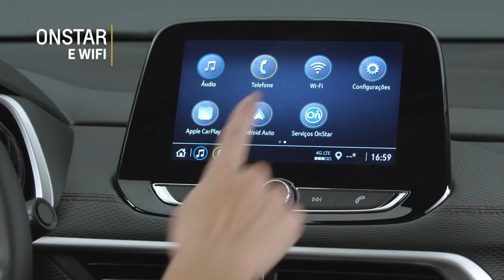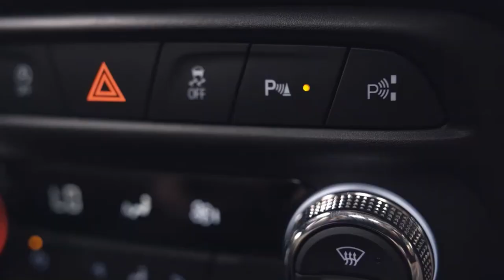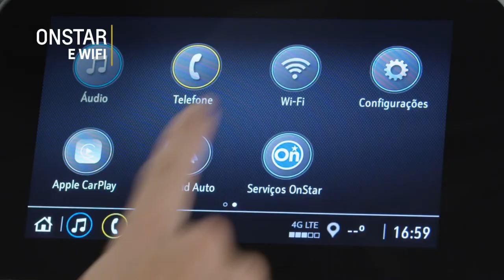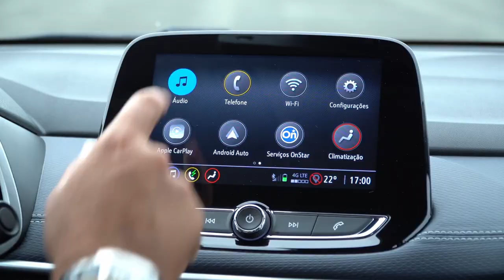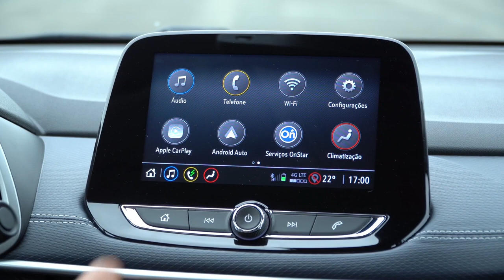Lançamento Chevrolet Tracker 2024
As novas Versões Midnigth e RS do Chevrolet Tracket 2024
Equipamentos e preços das versões.

Acompanhe e decida qual a sua melhor opção de compra!

Dados de consumo:

Etanol
Tracker LTZ 1.0 Automático : 8,1 km/l na cidade e 9,4 km/l na estrada;
Tracker Premier 1.2 Automático: 7,2 km/l na cidade e 9,2 km/l na estrada;

Gasolina
Tracker 1.0 Automático : 11,7 km/l na cidade e 13,5 km/l na estrada;
Tracker 1.2 Automático: 10,4 km/l na cidade e 13,2 km/l na estrada;

Se gostou deixa de like e comenta que outros carros ou lançamentos gostaria que fizemos uma avaliação como essa.

Se quiser ajudar o canal a trazer mais conteúdos como este, segue a chave pix do canal, qualquer ajuda é super bem vinda:
Chave e-mail

Ou compartilha com aquele seu amigo dono de SUV ou interessado no assunto que também ajuda muito o canal.

Imagens - Divulgação GM.
Valores mencionados conforme release da GM em Abril/23

Capítulos Em breve
00:00 - Já deixou seu Like? Novos Tracker 2024
02:00 - Tracker RS a esportiva de adesivo!
06:00 - Tracker Midnight
12:00 - A volta do Carro Pé de Boi